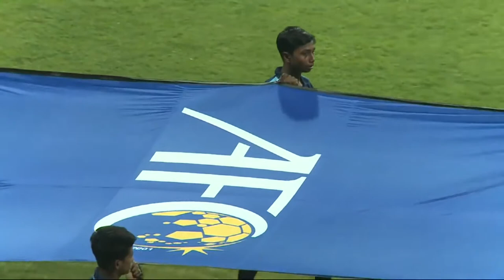Momas Yapo - Skills & Goals (AFC 2017)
Colombo Football Club's Momas Yapo's Skills and Goals from the AFC 2017.

Editing By: HILLS COLOR FOTO (PVT) LTD,
                    SRI LANKA